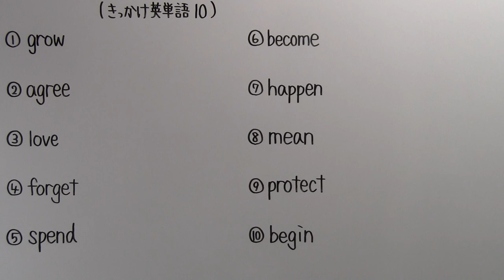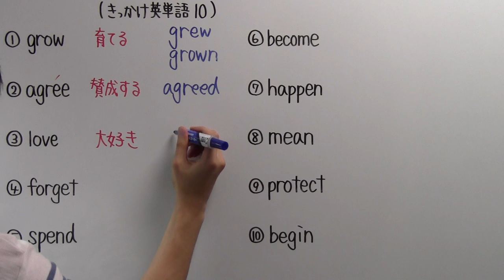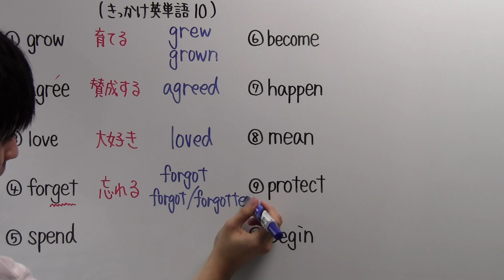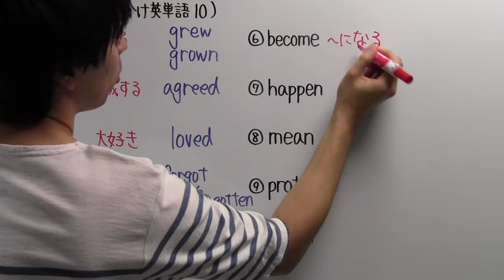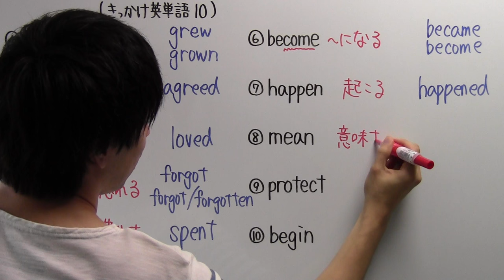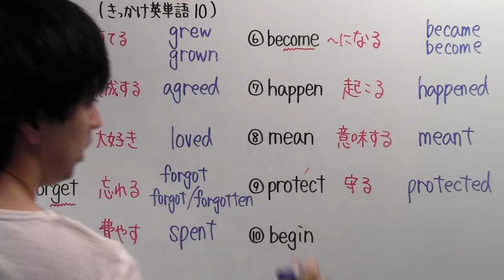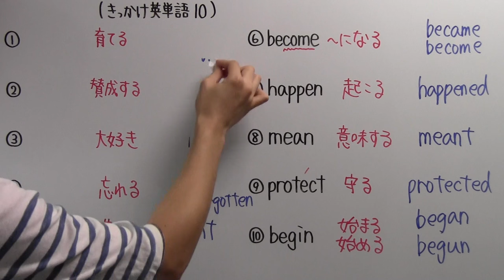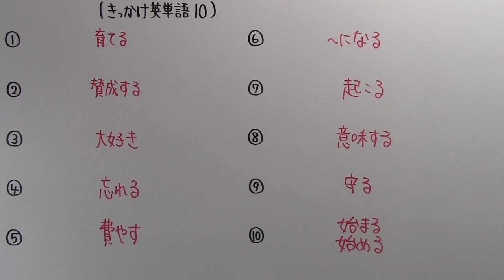【きっかけ英単語－１０】